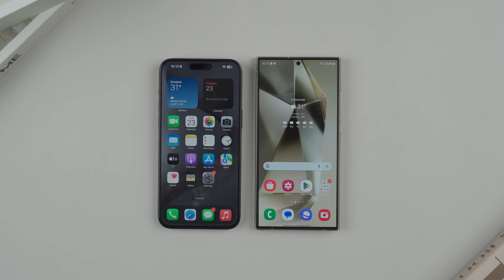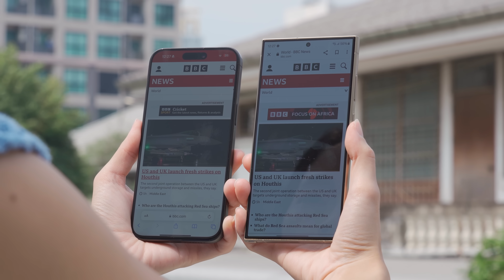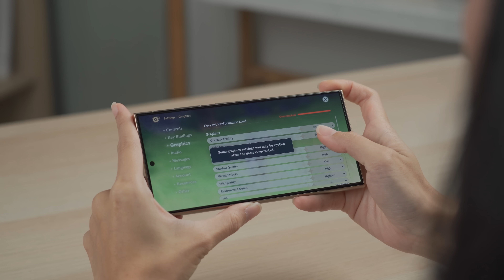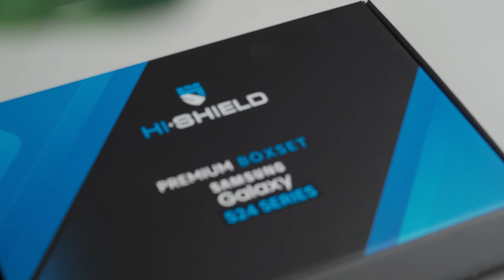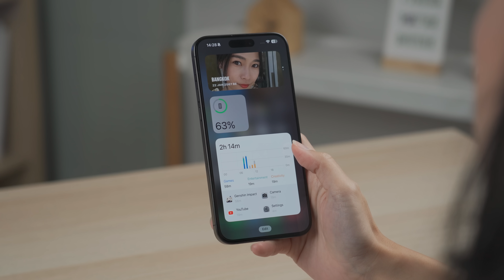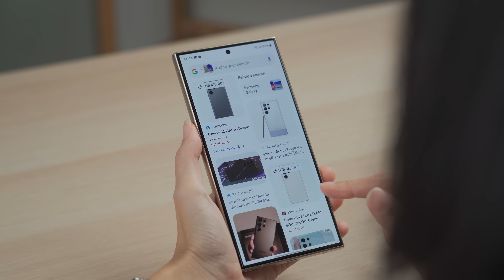Samsung Galaxy S24 Ultra vs iPhone 15 Pro Max ไทเทไหนจะน่าใช้กว่ากัน | SISTERS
เปิดตัวมาแล้วก็ได้เวลาเอามาเทียบกันชัดๆ สักที
ระหว่าง Samsung  Galaxy S24 Ultra และ iPhone 15 Pro Max  ตัวท็อปจัดเต็มจากทั้งสองค่าย
ที่ใช้ไทเทเนียมเหมือนกัน และตอนนี้ทำราคาออกมาได้เฉียดๆ กันแล้วด้วย
เริ่มต้นราคา 40,000.- ปลายๆ เหมือนกัน รุ่นไหนจะน่าเปย์กว่ากัน มาดูกันค่ะ

0:00 Samsung Galaxy S24 Ultra vs iPhone 15 Pro Max ไทเทไหนจะน่าใช้กว่ากัน
0:15 Intro
0:30 เปรียบเทียบดีไซน์
0:52 ความแตกต่างของไทเทเนียม
2:51 เปรียบเทียบกันเรื่องของกล้อง
3:50 ตัวอย่างรูปของทั้งสองรุ่น
4:56 การถ่ายวิดีโอ
5:43 การใช้งาน
6:44 ตัวอย่างเสียงจากลำโพง
6:55 S-Pen
7:11 การใช้งานของ Ai
7:40 สเปก
8:18 แบตเตอรี
9:10 ราคาและโปรโมชัน
10:09 บ๊อกเซ็ต HI-SHIELD
11:49 สรุป

ใครที่สนใจบ๊อกเซ็ต HI-SHIELD ตามไปซื้อได้ที่

และฝากช่องทางอื่น ๆ ให้ติดตาม